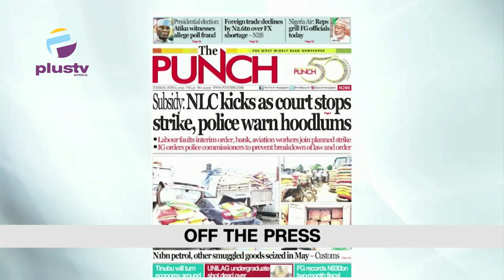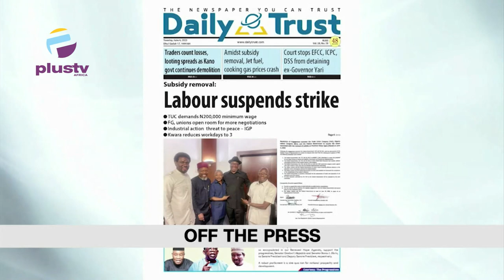Nigerian Man Builds Fueless Vehicles | Nigerian Maritime Workers Begin Strike, Shutdown Seaports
00:00 - Intro
01:21 - Theme Of The Day: Innovation Is Our Biggest Asset In The Fight Against Poverty
02:27 - Traffic Update
05:32- Nigerian Maritime Workers Begin Strike, Shutdown Seaports
07:20 -Nigerian Man Builds Fueless Vehicles